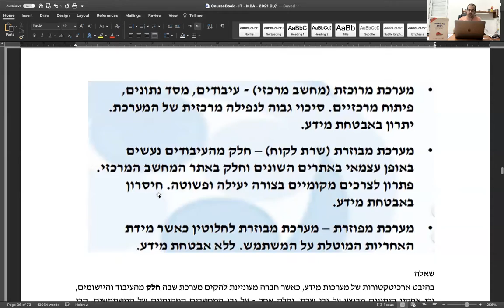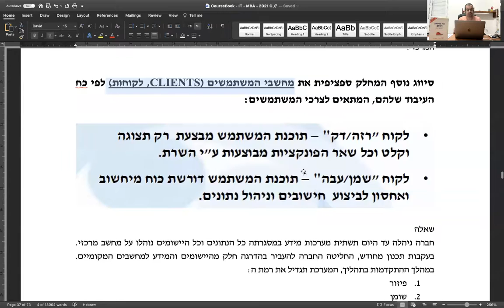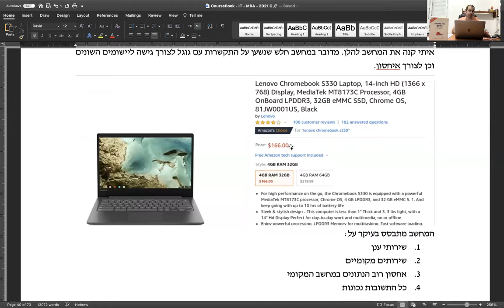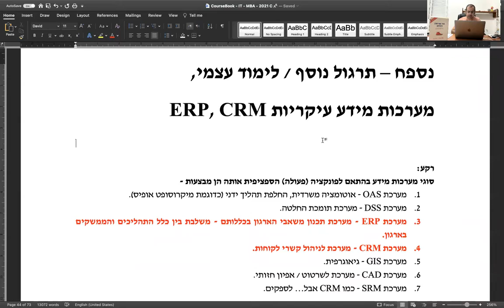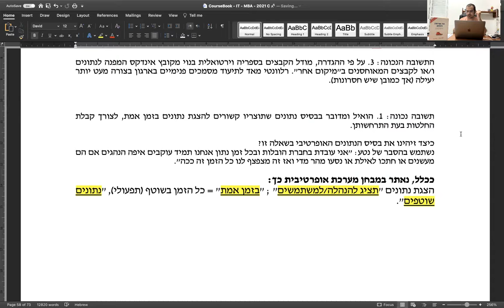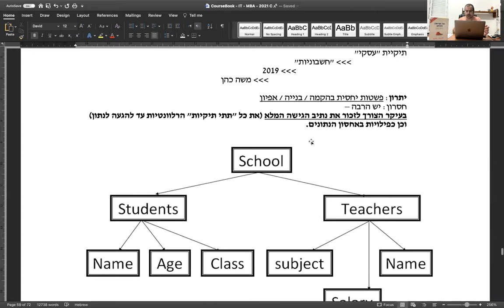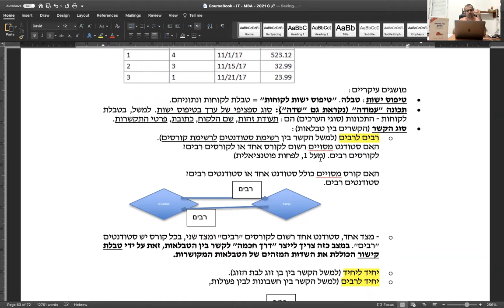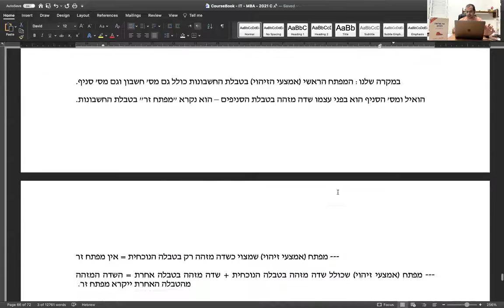Managarial IT - MBA - 2021 C - Lecture 2 - Part 3 of 3